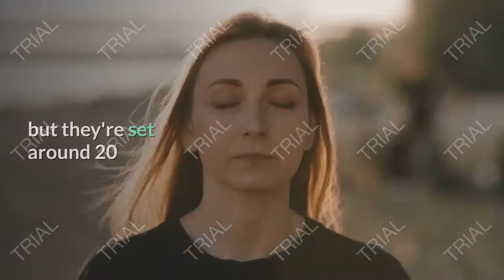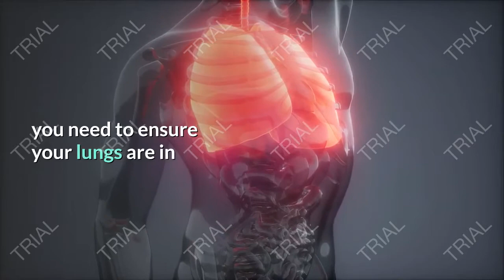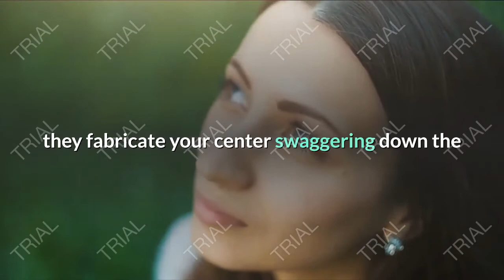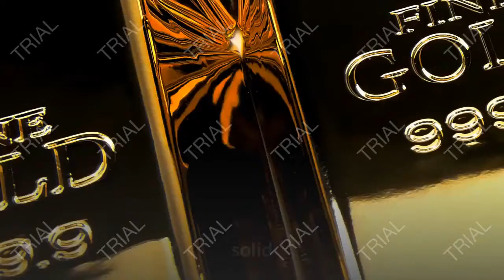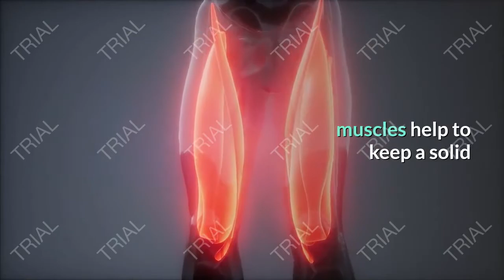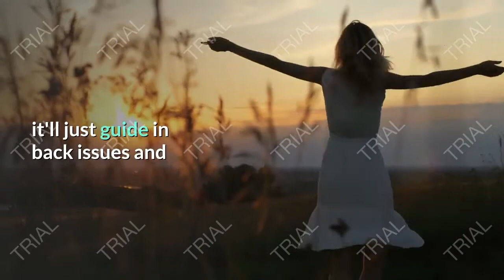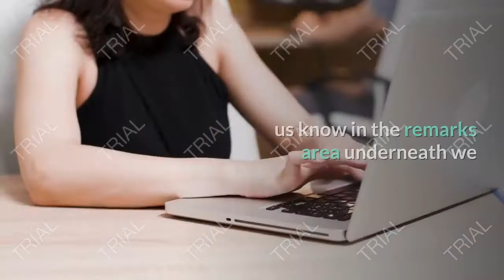do push ups every day and see what happens to your body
Push ups are a common exercise used by many to strengthen their core and upper body.

Most like to include pushups into their daily exercise routine.

Although pushups mainly activate muscles in the shoulders and arms, they are also effective at engaging muscles in legs and core.

As such, they are beneficial for building strength throughout the body.

How pushups affect our hearts
Pushups drive your heart to work harder.

The heart doesn’t just pump blood to fuel the arm, but it also does the same for your abdomen muscles.

This continuous pumping enhances cardiovascular endurance, which can result in verb tangible effects, like improving heart health and reducing body fat.

When the back muscles and tricep are stretched, they work together to expand each muscle.